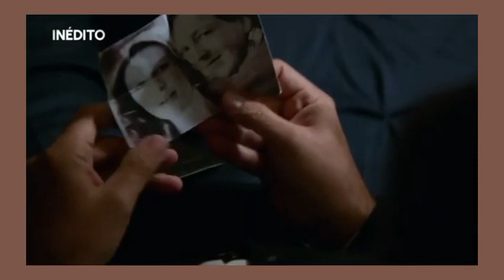Correndo Atrás de Um Pai - Chamada da Tela de Sucessos | Inédito | Exibição 12/05/2023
Data de lançamento: 18/01/2018 (Brasi)

Gênero: Comédia

Diretor: Lawrence Sher

Elenco: Owen Wilson, Ed Helms, Glenn Close.

🔷 Exibição na TV

🟠 SBT
12/05/2023 - Tela de Sucessos | Inédito |
07/10/2023 - Cinema em Casa | 2ª Exibição
02/02/2024 - Tela de Sucessos | 3ª Exibição